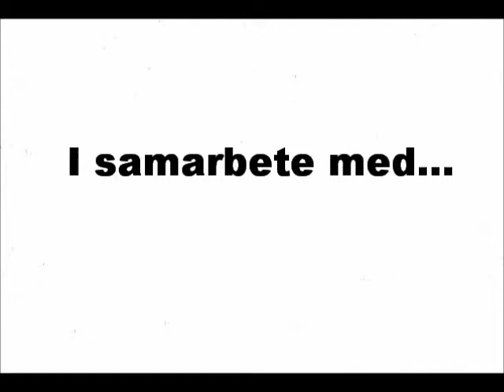Uppsalaekonomernas officiella Nolledans HT2012 - Nause Hungry Hearts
Uppsalas Ekonomnollning HT12 presenterar stolt Årets Nollelåt och Nolledans.